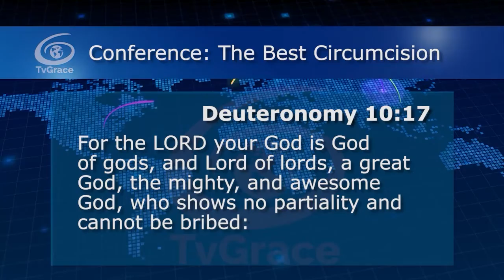The trial by fire and graduation for the gods Jewel of Grace 1332 TvGrace